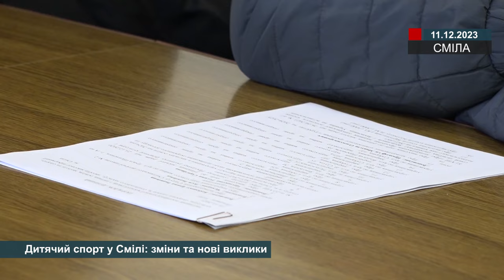Дитячий спорт у Смілі: зміни та нові виклики